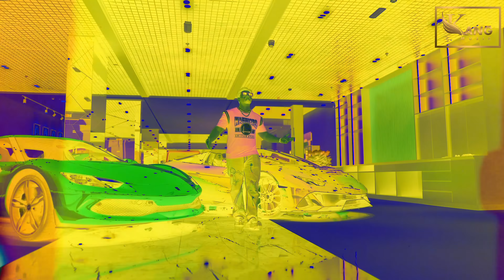AKH DA KARA: FULL SONG I BEAT SINGH I KANG MUSIC I NEW PUNJABI MUSIC VIDEOS 2024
AKH DA KARA: FULL SONGI BEAT SINGH I KANG MUSIC I NEW PUNJABI MUSIC VIDEOS 2024

Singer/Lyrics /Music - Beat Singh

Director /Dop Rahul Chahal

Casting - Chandigarh Film Casting

Female lead - Nour

Production - Sencebollywood

Online Promotion: Sarbat Da Bhala

Manager : Doorab A J Singh

Project: Doorab AJ Singh & Preet Lehri

POWERED BY : CRYSTAL OVERSEAS

Producer : Sukhwinder Singh Kang & Onkar Singh Kang

Label : Kang Music